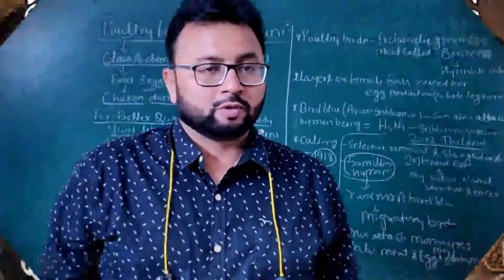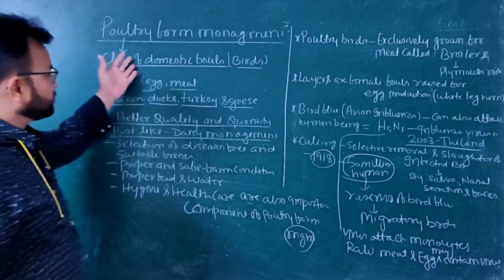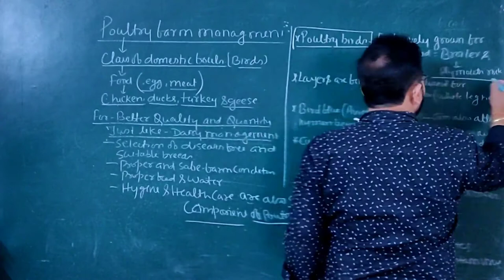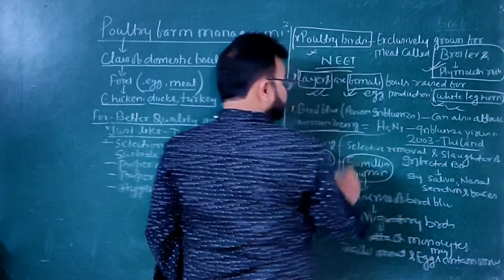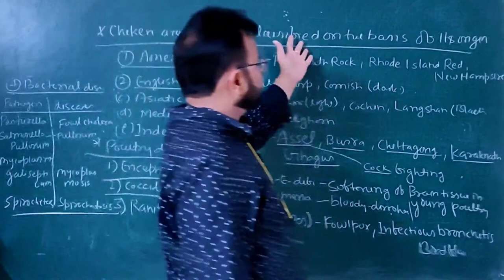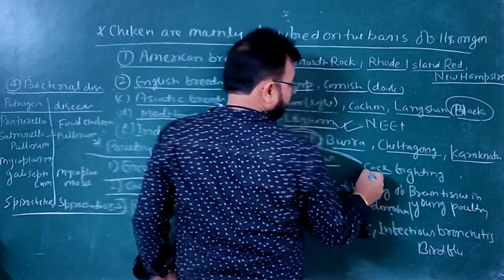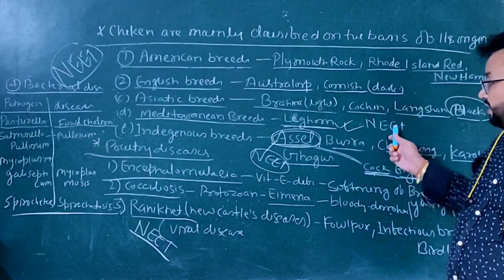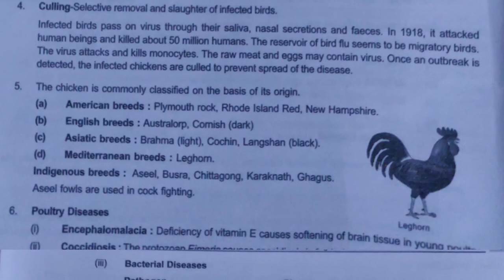Poultry Farm Management